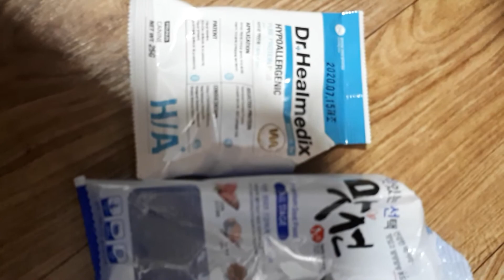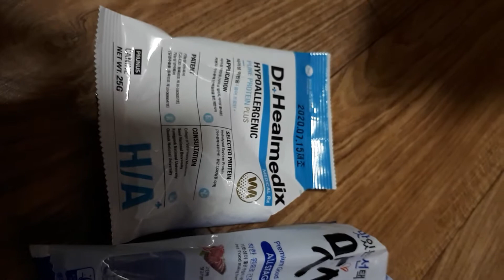열일곱살 노견 양순이 먹방. 닥터힐메딕스 사료. Dr.Healmedix.